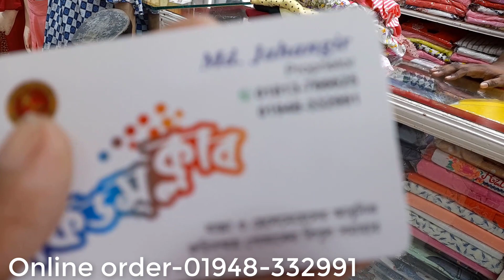পুরাই অস্থির কমদামে কিনুন // exclusive bombe dress/ Cute cute baby dress collection at crazy offer